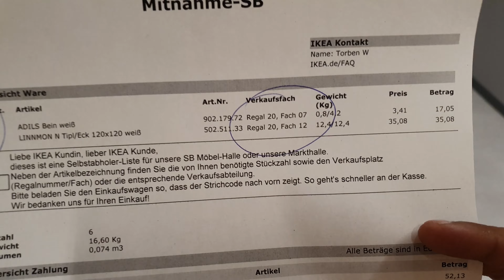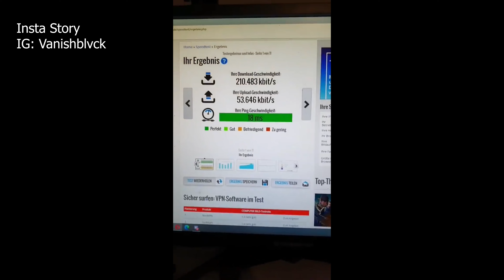MEIN NEUES GAMING STREAMING ZIMMER! IKEA VLOG VanishTV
Wir fahren nach Ikea kaufen einen neuen schreibtisch und bringen das equiptment aus dem alten studioraum zu mir nachhause ins wohnzimmer und basteln daraus ein "Gaming zimmer"